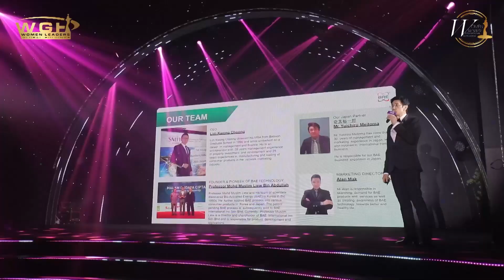Hành Trình Tìm Kiếm Top 50 Nữ Lãnh Đạo Châu Á - Thái Bình Dương 2023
Cùng tìm hiểu về Giải thưởng TOp 50 Nữ Lãnh Đạo Châu Á - Thái Bình Dương 2023 tại
Thân mời quý anh/ chị lãnh đạo và doanh nhân truy cập link zalo để tìm hiểu về giải thưởng Top 50 Nữ Lãnh Đạo Châu Á - Thái Bình Dương 2023 tại

🏆 Top 50 Nữ Lãnh Đạo Việt Nam Châu Á - Thái Bình Dương là giải thưởng uy tín thường niên mang tầm cỡ Quốc tế do Mạng Lưới Nữ Lãnh Đạo Quốc Tế - WLIN GLOBAL phối hợp cùng Nam Hương Corp và WMedia Agency độc quyền thực hiện.

🏆 Trong suốt nhiều năm vừa qua, giải thưởng đã gây được nhiều tiếng vang lớn trong cộng đồng Nữ lãnh đạo trong nước và quốc tế, khẳng định tầm nhìn của người phụ nữ trong thời đại mới – Phụ nữ có thể vươn lên và khẳng định mình trong vai trò nhà lãnh đạo.